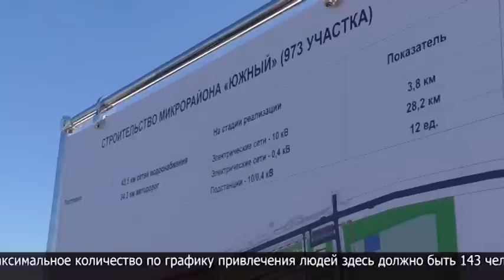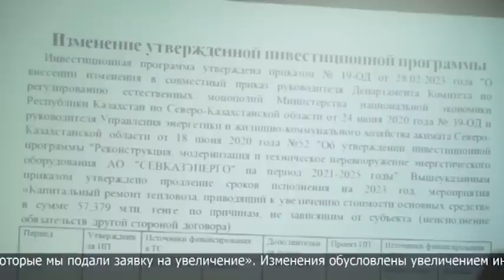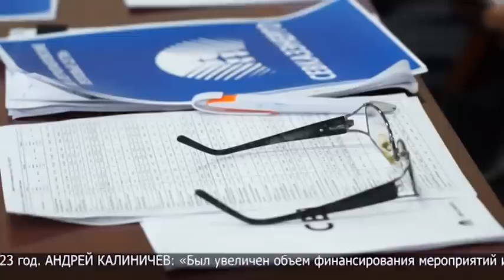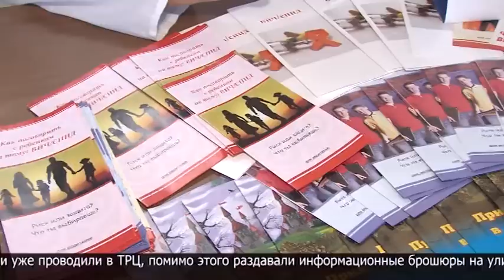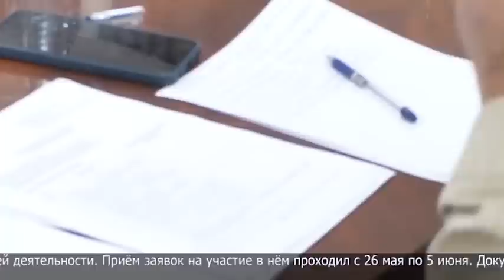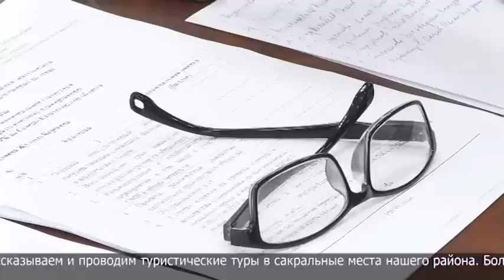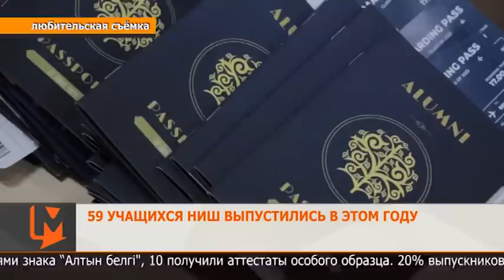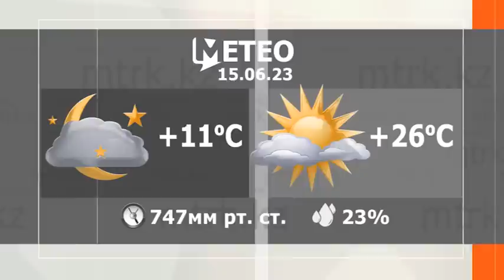Новости МТРК 14.06.2023